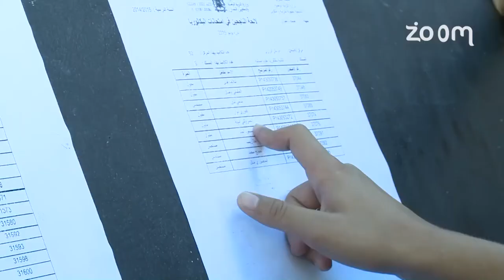الموجز الاخباري - 16- 07 - 2015